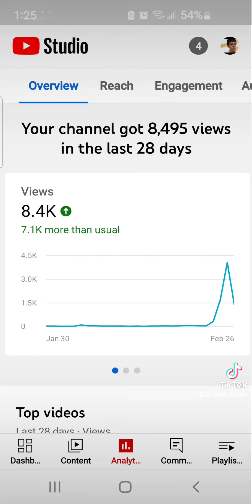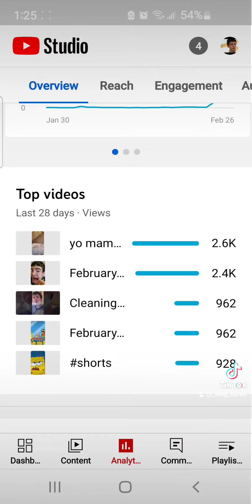I need more subscribers